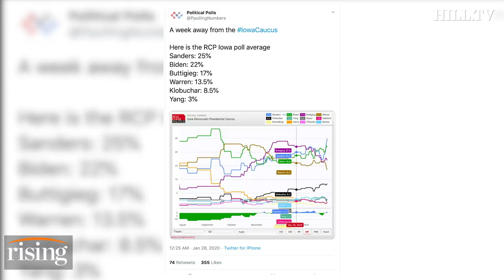John Nichols: AOC has bigger draw in Iowa than most candidates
The Nation's National Correspondent John Nichols shares an update from the ground in Iowa.